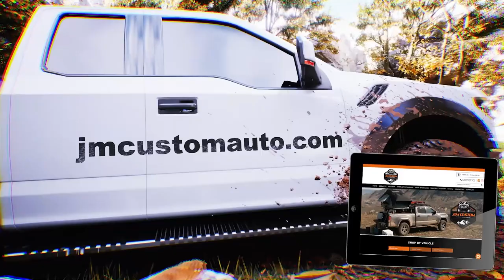Nominations are Open for the Second SOAR Gala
Nominations are now open for the second Shaping Our Appalachian Region Gala.